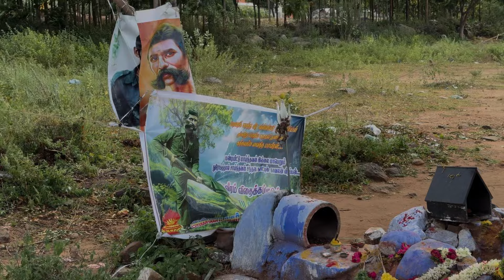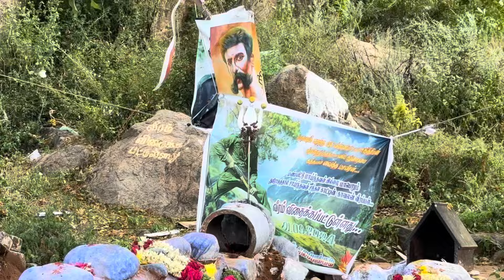💀veerappan சமாதியின் மர்மங்கள்..!? நேரடி பயணம் | வீரப்பன் வரலாறு..! history of Veerappan-ranjith91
வீரப்பன் சமாதியை தேடி ஒரு பயணம்!
வீரப்பன் வரலாறு..